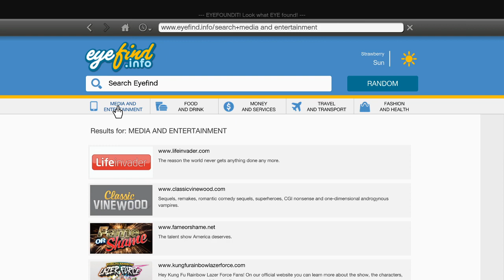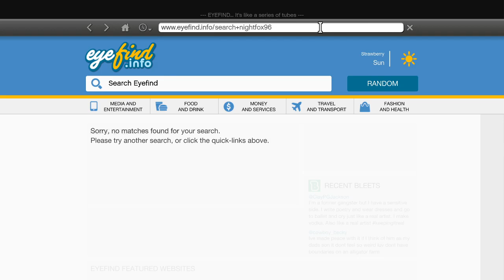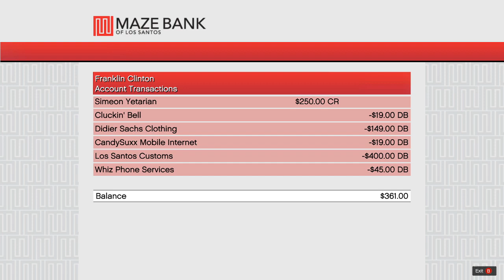ΕΞΕΡΕΥΝΩ ΤΟ LOS SANTOS (και την ντουλάπα μου)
GTA V ΜΕ ΕΝΑΝ NOOBA Επεισόδιο 2! Και σήμερα, συνεχίζουμε το ταξίδι μας, εξερευνώντας το σπίτι του Franklin, αλλάζοντας ρούχα, οδηγώντας στα στενά του Los Santos και κάνοντας...αγορές!

(Στα σχόλιά μας προς εσάς, μπορεί να απαντήσει οποιοσδήποτε δημιουργός από τα Labs! Συνήθως σχολιάζουμε ο NightFox και ο George'T) Μπορείτε να ξεχωρίζετε πότε σχολιάζει ποιος, από το χαρακτηριστικό hashtag που αφήνουμε μετά από το κάθε comment! Έτσι, ο NightFox, υπογράφει με το NightFox και ο George'T, με το
NightFox Labs:
NightFox96: ιδρυτής και ιδιοκτήτης των labs / main showman.
George'T: βασικός συνεργάτης του NightFox (ή αλλιώς Γεώργιος Ταφ )
George'M: μουσικός του καναλιού, μεγάλος φαν του Sin Boy
GoldenFox95: επιχειρηματίας, χορηγός/σπόνσορας του καναλιού.
GreenFox90: αιώνιος φοιτητής, ο MC του καναλιού
Samantha Fox Hilton: συνεργάτιδα του καναλιού, υπεύθυνη για το Instagram και τα Social Media - P.R.
George'S: σκουπίδι, έχει τη σειρά wtf που είναι τα χειρότερα βίντεο στο internet
CamFox88: ο κάμεραμαν του καναλιού
Πάτερ Μνημόνιος: ο Ιερέας του καναλιού
Συνείδηση: μία οντότητα , μία εσωτερική φωνούλα που μιλάει κατευθείαν στη ψυχή του NightFox. Με αμφισβητήσιμη ηθική πυξίδα.
Figdet Spinner: Γυρνάει
Επίσης ενδέχεται στο βίντεο να βρίσκονται και διάφοροι guests εκτός λίστας